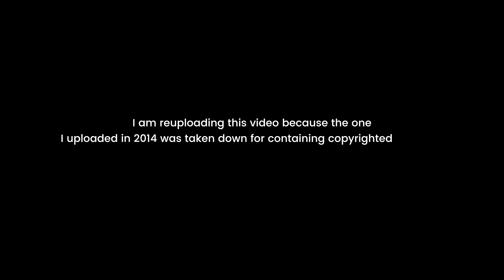🇰🇷 Nami Island via ITX | South Korea Trip Autumn 2012 Part 3 [Reupload]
My 1st trip to South Korea back in 2012. On the 4th day, we went to Nami Island via ITX.

Autumn Trip to South Korea
12-20 October 2012

Equipment & Editing:
○ Somny Camera
○ Samsung Galaxy Tab 10.1